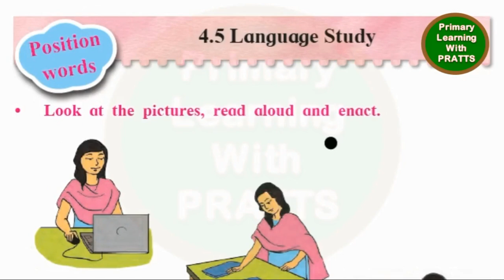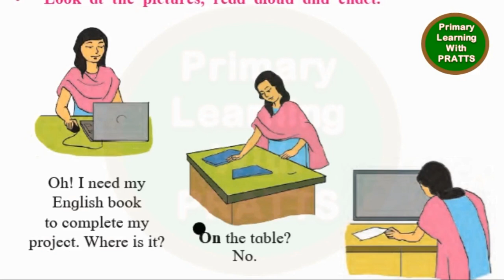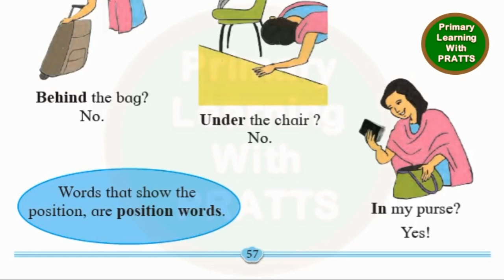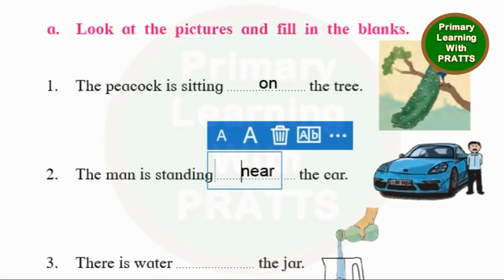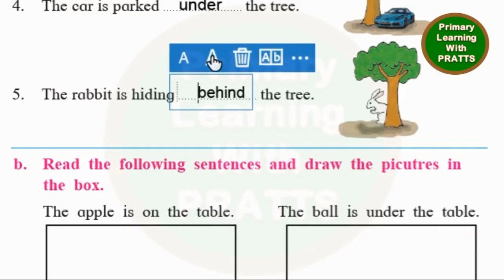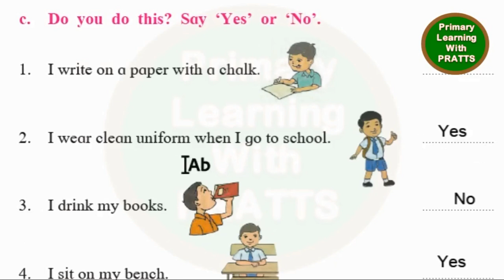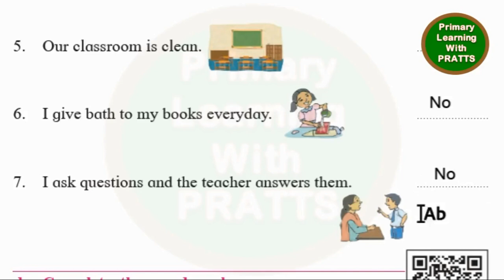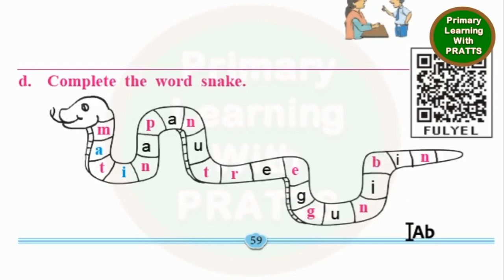Language Study, Unit 4.5, Lesson Exercise, Hindi, Std 2, Balbharati, Maharashtra State Board,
Language Study, Unit 4.5, Lesson Exercise, Hindi Explanation, Std 2, Balbharati, Maharashtra State Board, Class 2, Grade 2,